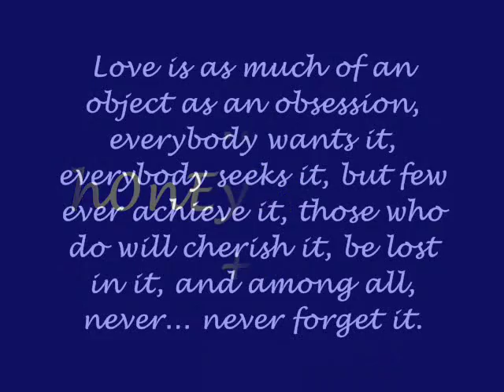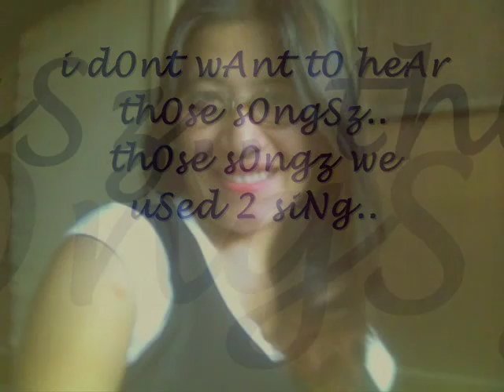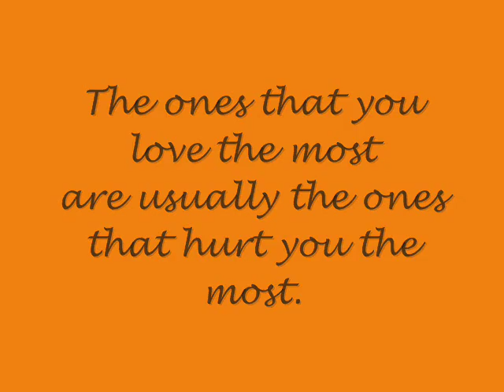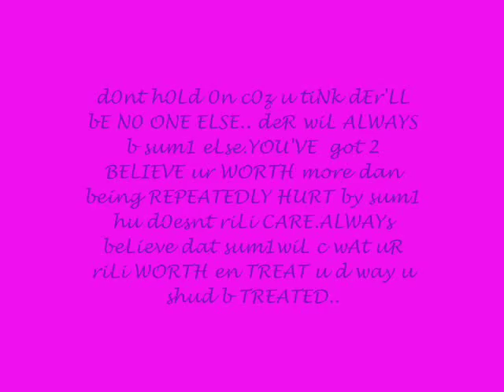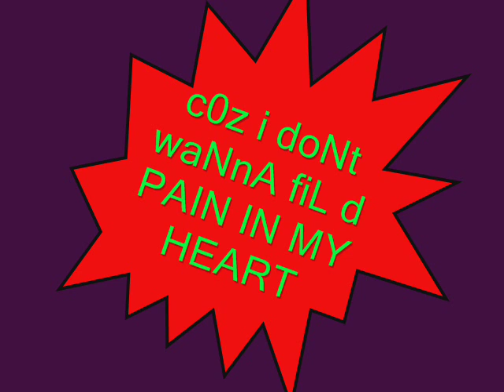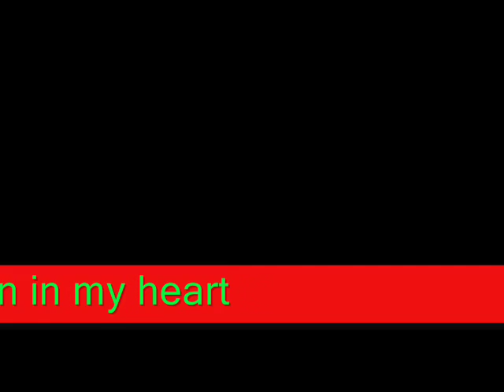pAiN iN mHa hArT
i d0nt wAnt 2 rEmEmbEr...